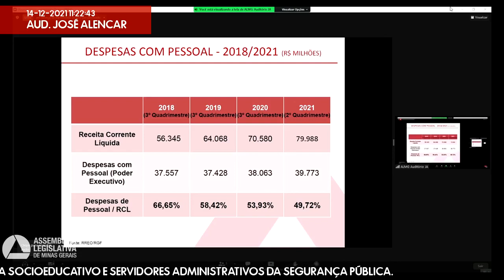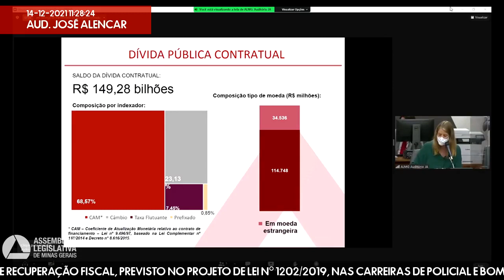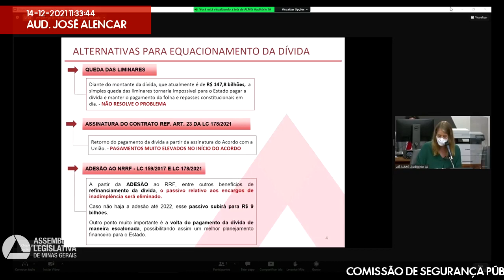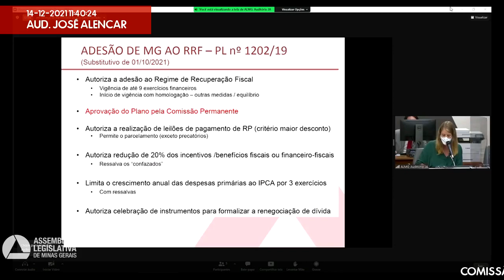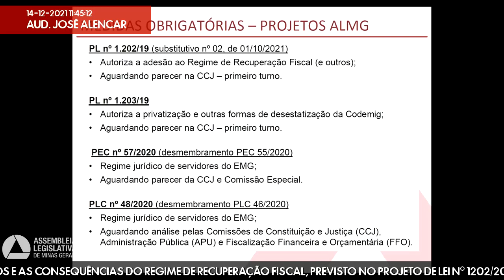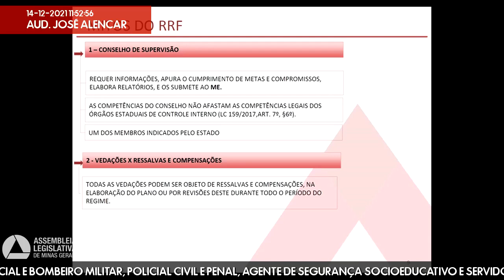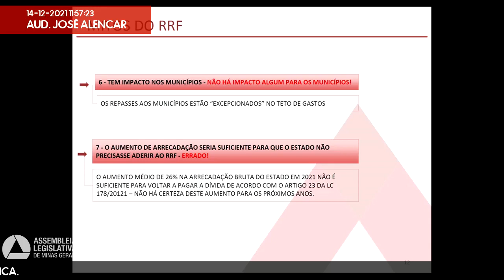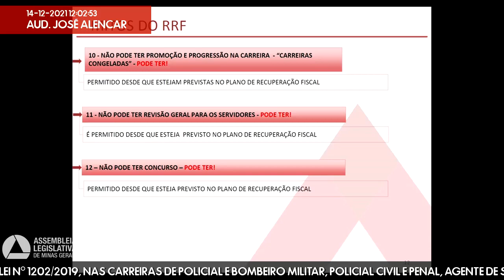14/12/2021 10:00 - Comissão de Segurança Pública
Finalidade da audiência: Debater os impactos e as consequências do regime de recuperação fiscal, previsto no Projeto de Lei nº 1202/2019, nas carreiras de policial e bombeiro militar, policial civil e penal, agente de segurança socioeducativo e servidores administrativos da segurança pública.